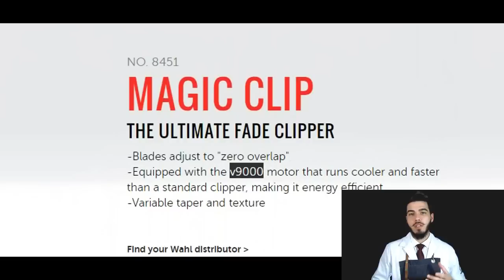Como saber se minha máquina é v5000 ou v9000? RENOVAÇÃORESPONDE #07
Aprenda a identificar que motor sua máquina tem, se é v5000 ou se é v9000. Método simples e rápido sem enrolação

Siga-nos:
Av. eugênio Krauser, 2890 Praia de armação - Penha / SC Brasil

-Tesouras:
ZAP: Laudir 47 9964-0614